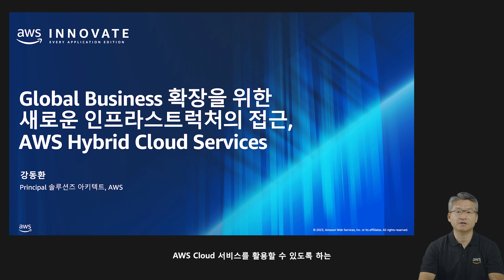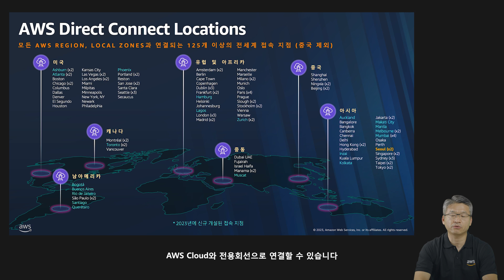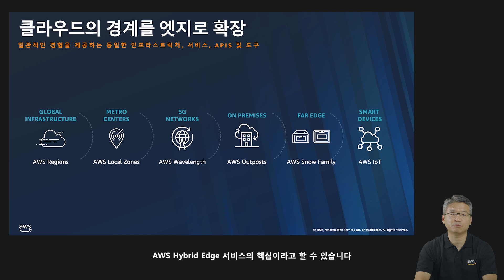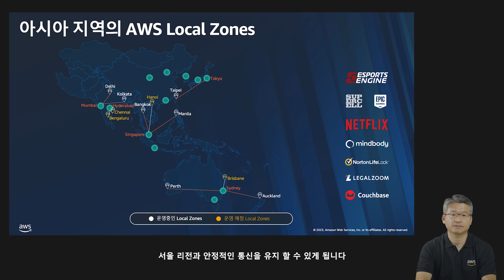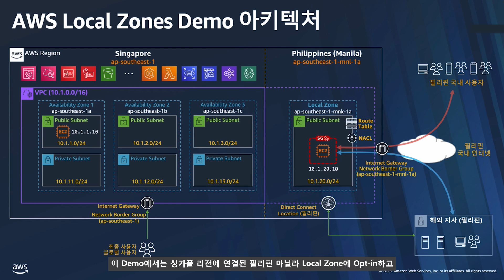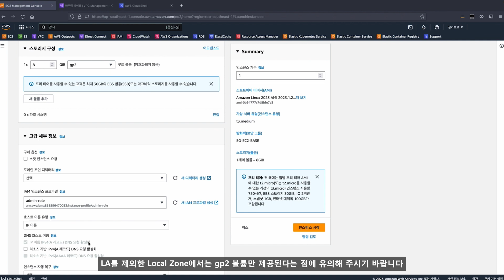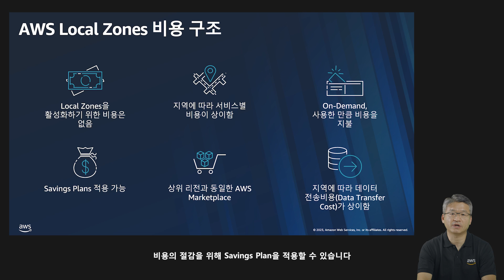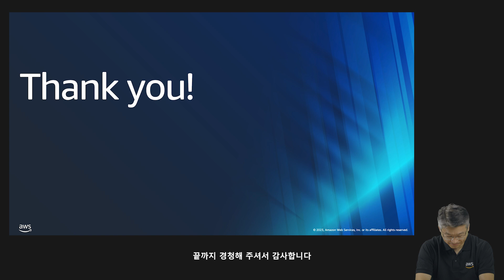Global Business 확장을 위한 새로운 인프라스트럭처의 접근, AWS Hybrid Cloud Services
AWS는 전 세계 다양한 지역에 Region을 기반으로 한 클라우드 서비스를 제공하고 있으며, AWS Region은 지속적으로 확장되고 증가하고 있습니다. 하지만 AWS Region이 없는 지역/국가에서는 낮은 지연으로 서비스를 사용하기 어렵고, 국가별 규제에 탄력적으로 대응하는 것이 어려울 수 있습니다. AWS Region 이 없는 지역이나 도시, 또는 여러분의 해외 On-Premises에서도 AWS Region과 동일한 사용 경험을 제공하는 AWS Hybrid Cloud Services인 AWS Local Zones과 AWS Outposts를 통해 여러분들의 비즈니스를 전 세계로 손쉽게 확장할 수 있는 다양한 방안을 확인할 수 있습니다.

발표자 :
강동환, 솔루션즈 아키텍트, AWS